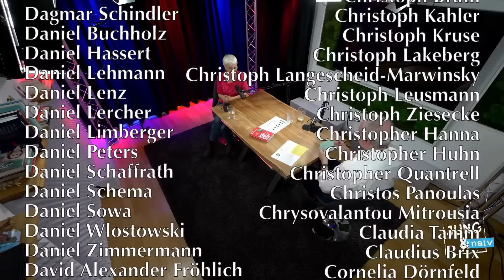Ulrike Herrmann über das Ende des Kapitalismus - Jung & Naiv: Folge 605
Zu Gast im Studio: Wirtschaftsjournalistin Ulrike Herrmann. Seit 2000 ist Herrmann Redakteurin bei der taz. Dort war sie zunächst Leiterin der Meinungsredaktion und Parlamentskorrespondentin. Seit 2006 ist sie Wirtschaftskorrespondentin. Von 2008 bis 2014 gehörte sie auch zum Vorstand der taz-Verlagsgenossenschaft. Ihr aktuelles Buch: "Das Ende des Kapitalismus - Warum Wachstum und Klimaschutz nicht vereinbar sind – und wie wir in Zukunft leben werden" (Verlag Kiepenheuer & Witsch, 2022)

Ein Gespräch über was "Kapitalismus" und "das Ende" eigentlich bedeutet, die Eigenschaften des Systems, die Ausbeutungspyramide, "soziale Marktwirtschaft" in Deutschland, Wirtschaftswachstum, Ausbeutung, Vermögen und Macht, Lobbyinteressen und die fossilen Konzerne, Lösungen innerhalb des kapitalistischen Systems, Schrumpfen und genug erneuerbare Energien, die britische Kriegswirtschaft als Ausweg und Alternativen zum Kapitalismus + eure Fragen

Bitte unterstützt unsere Arbeit finanziell:
GLS Gemeinschaftsbank

(DIES IST EIN RE-UPLOAD der Livefolge. Aufgrund von technischen Problemen  fehlten ca. 8 Minuten nach ungefähr 2:18h 🫠🫠